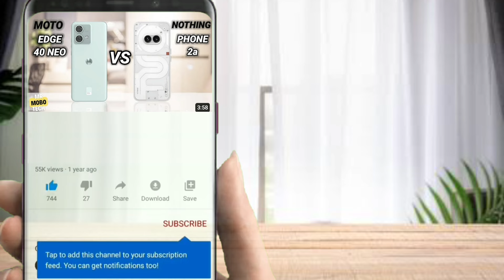Honor X60 Pro vs Honor X9C | Mr Mobo Tech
Honor X60 Pro vs Honor X9C | Mr Mobo Tech | Smartphone Comparison | Which one is better?